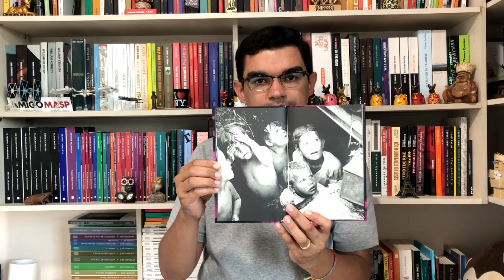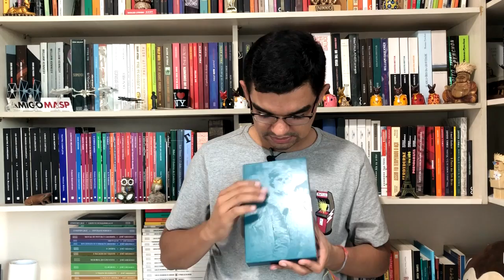As últimas testemunhas (Svetlana Aleksiévitch) - Crianças na Segunda Guerra Mundial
Já contei pra vocês que a leitura dessa livro "As últimas testemunhas" da Svetlana Aleksiévitch não me agradou. Talvez eu tenha ido com muita sede ao pote? Sim, talvez. Talvez eu não tenha lido com a devida atenção como deveria um livro pesado como "As últimas testemunhas"? É possível também. Ou será que me tornei um leitor insensível aos dramas alheios? Será?

Quer comprar o livro? Clique no link e ajude o canal

Quer assinar a TAG Livros?

Se preferir, use o CÓDIGO PROMOCIONAL: DARWP6UF

Ao assinar a TAG Livros através do link ou código promocional, você ganha R$ 35,00 para usar na loja da TAG. Aproveitem!

📫 CAIXA POSTAL 📦

Endereço para envio de qualquer coisa carinhosa para a Seleção:
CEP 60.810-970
Fortaleza/CE